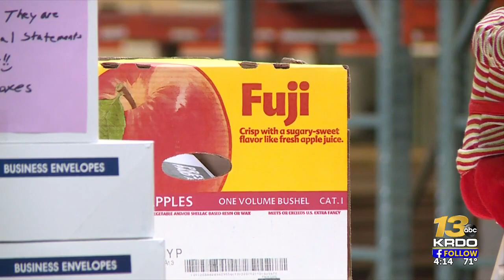Food insecurity is on the rise in Southern Colorado after SNAP benefits came to a halt